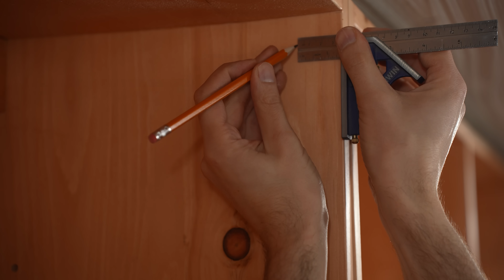Stop Using Plywood To Make Cabinets!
to get a FREE 1-year supply of Vitamin D3+K2 and 5 AG1 travel packs with your first purchase.

ROUND-OVER ROUTER BIT:

3/32" Round Over Bit
DeWalt Cordless Router

BEAD BIT

PROJECT PARTS :

LED Strip
Extra LED Connectors
LED Aluminum Channel
LED Controller
Power Supply

TOOLS:

Miter Gauge
Dust Extractor
Drill and Driver
Circular Saw
Random Orbit Sander
Jig Saw
Compact Router
Cordless Router
Miter Saw
Track Saw

BITS:

Forstner Bits
Countersink With Stop
Countersink w/o Stop
Countersink Zero Flute
Self-Centering Bits
3/32" Round Over Bit

SUPPLIES

Double-Sided Tape
Green Tape
CA Glue
CA Accelerator
Silicone Glue Brush